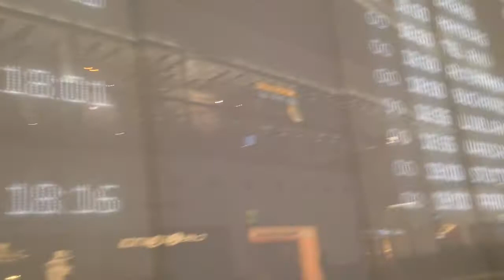Vlog #22 Summer Breeze x Jeff Bernat concert | Vienna, Austria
Hello friends!

It's been quite awhile since I made a vlog. But I'm glad that I'm back at it just to show you what I've been up to.

Just recently, I had the blessing of performing in Vienna, Austria with my good friends Jeff Bernat and Jbird. It was our first time performing and being in Europe. Based from what you see, I had an AWESOME time there. It was completely different than America. But I've learned soo much being there and experiencing a new country. I've built many friendships over there as was able to shine my light for God there as well. I truly hope that God will bless me with the opportunity to be able to perform there again one day and to see all my friends there again. Have a great day. God loves you!

Love,
Amiel